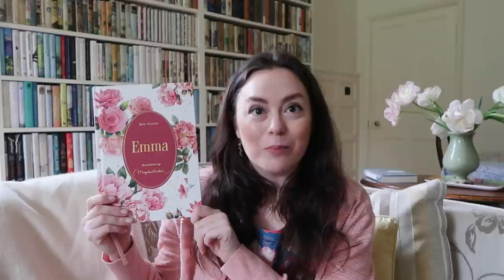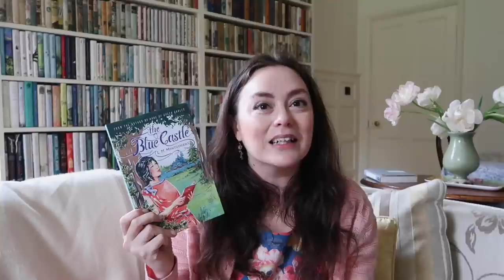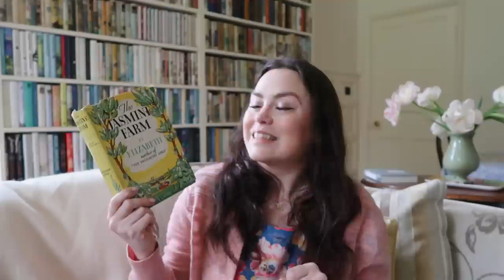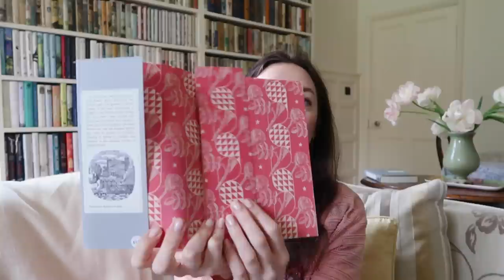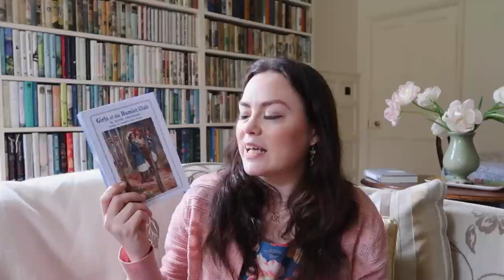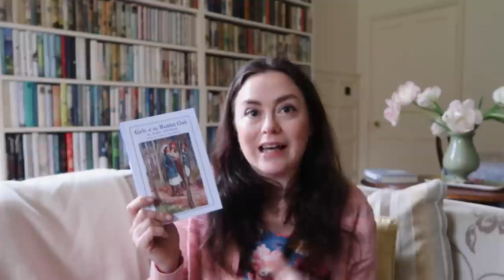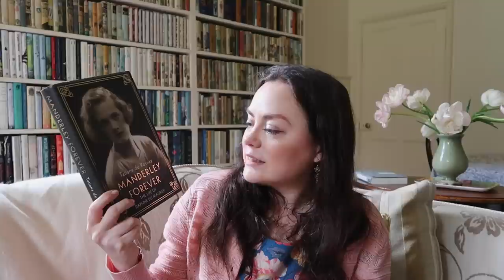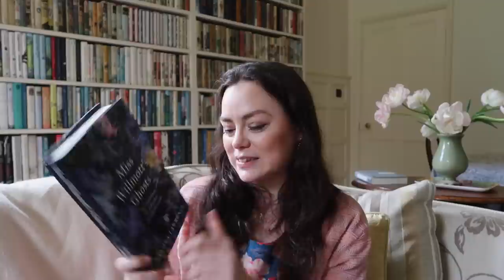Books to Read in May / A Late Spring Reading List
Hello and happy Friday! Today, I'm sharing some brilliant books to read in May, from May's Comfort Book Club choice, to an underrated L M Montgomery novel and interesting biographies. Do any of these books appeal to you? Do you have any seasonal reads in your May TBR pile? Have a lovely weekend, everyone!

BOOK CLUB: I host the Comfort Book Club with my Mum, and every month we pick a comforting read and discuss it on the last Friday of the month. Everyone is very welcome to read along with us.  Learn more about the Comfort Book Club (and see upcoming reads)